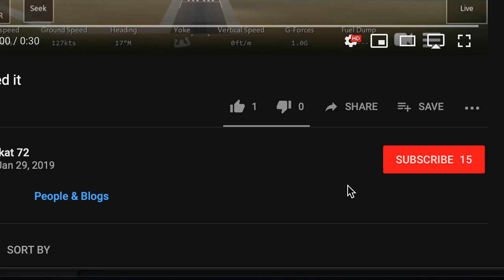Euro truck Evolution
Running an RTX 2060, and Ryzen 7 3800X
Join Meerkat Gaming and watch one of his weekly uploads!
My Computers Specs:
CPU: AMD Ryzen 7 3800X
GPU: Nvidia RTX 2060
RAM: 16GB Corsair Vengeance Pro (Speed 3000MHz)
PSU: EVGA 600W
Socials:
Automatic Description:
Latest Tippers:
Newest Discord Member:  GaryCook77♯2656
( ͡° ͜ʖ ͡°)
this video is scuffed